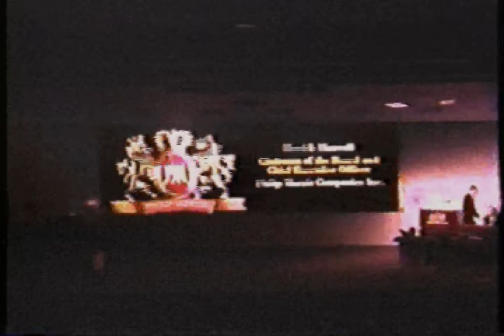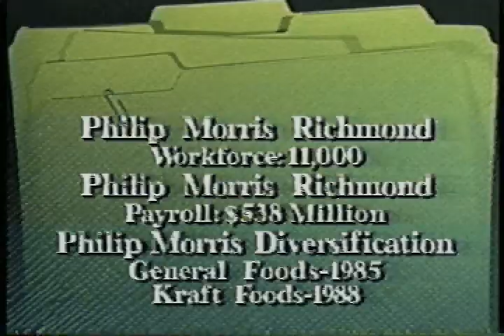WWBT News 12 Full Report on Philip Morris Shareholders Meeting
Richmond, Virginia WWBT News 12 report on Dr. Alan Blum and others petitioning Philip Morris to end cigarette sales at the Shareholders Meeting.